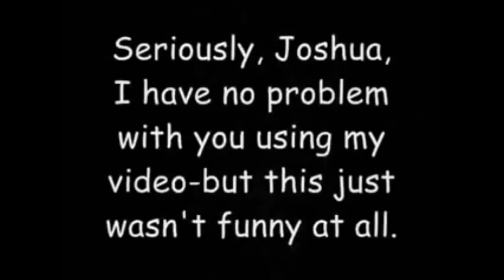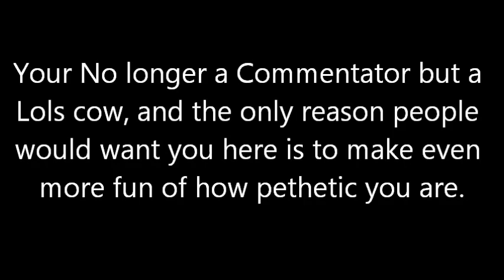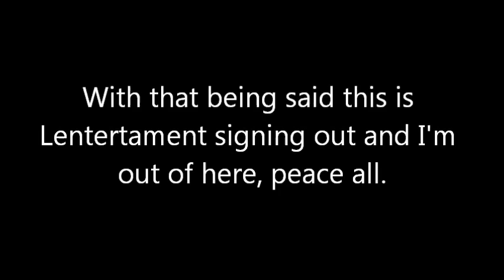This Commentary Dosn't even deserve a title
It's on Joshua8428 what do you expect ¬_¬